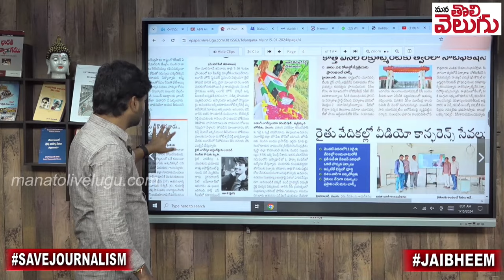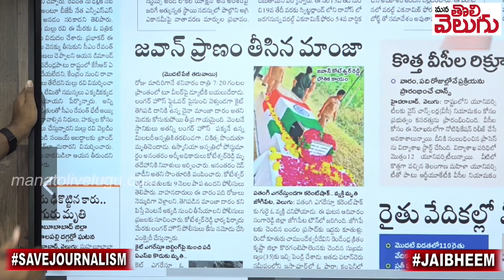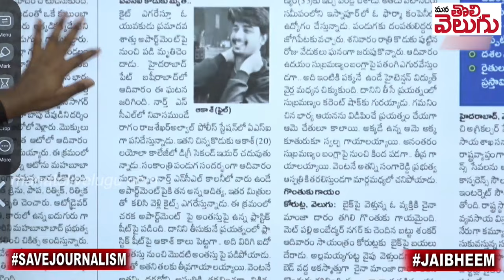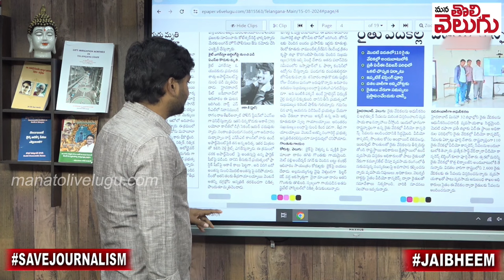చైనా వాడి మాంజా ప్రాణాలు తీస్తోంది !!! | China Wadi Manja is taking her life !!! | ManaTolivelugu